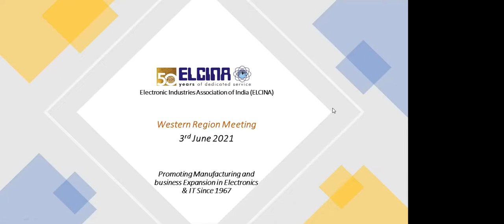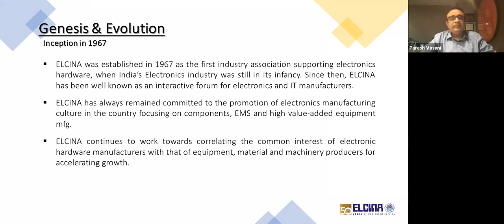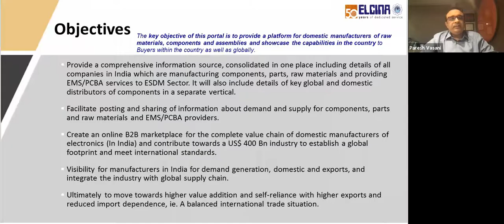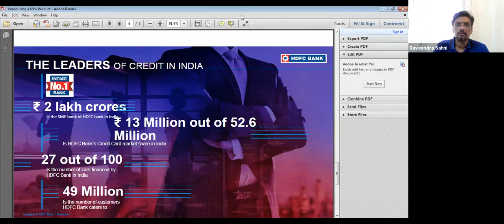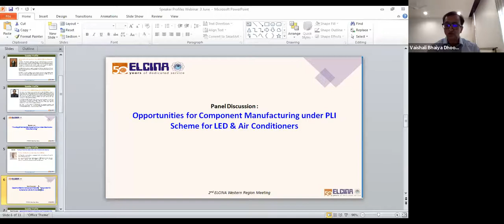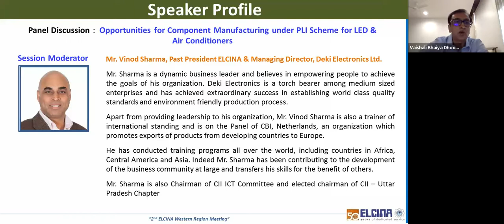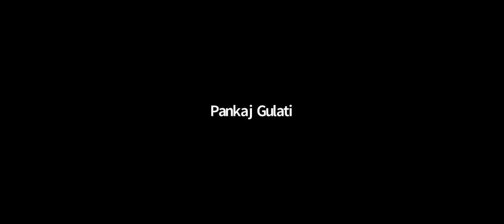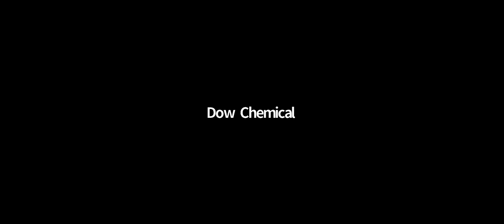2nd Western Region Meeting